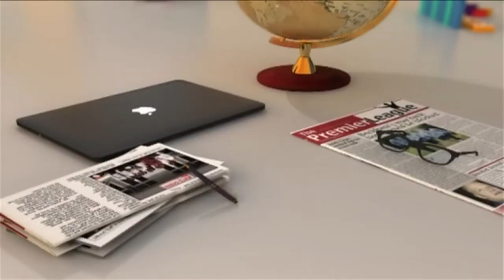Ghana’s Development: Assessing the NDPC’s development agenda - AM Talk on JoyNews (27-10-20)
Assessing the NDPC’s development agenda